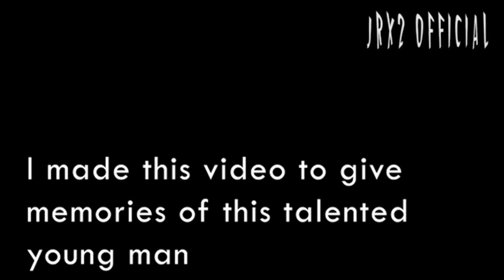YNW MELLY / MELVIN Tribute Video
I personally, think that Melly should be put in a insane asylum for his mental instability. This artist is one of the most talented ones of our generation and his music will always give us memories of what he accomplished and how talented he really was. This is our first video and we plan to keep going and we plan to film our own original content. I just felt like this was needed. Thanks